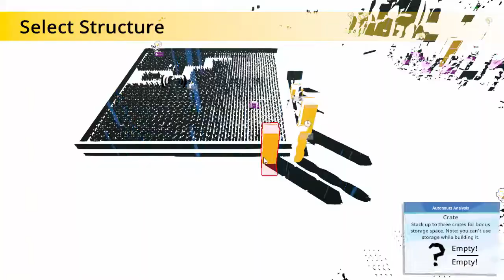Autonauts [Programming Game] - Gameplay EP10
Since commentary takes a long time to make, I will no longer make them unless you request something to be explained in the comments or on Discord.

00:00 Colonist area move
00:22 Tier 3 food expansion
03:57 Bot parts expansion
04:42 Wood expansion
07:44 Stone expansion
08:26 Mallet parallelization
10:42 Stone upgrade
12:53 Forestry expansion
14:19 Clearing area move
14:49 Getting bee nests
16:53 Land Prep for honey
20:10 Clearing area move
20:26 Random stuff
21:50 Finding a sheep
23:33 Stone expansion
24:47 Dung collection
25:19 Milk collection
26:14 Sheep shearing
27:22 Fleece collection
28:09 Milk collection
30:02 Tier 4 Toys
34:10 Finding a sheep
35:27 Clearing area move
36:36 Flowers for honey
38:11 Bees for honey
39:37 Honey collection